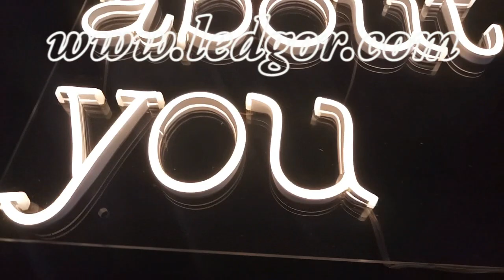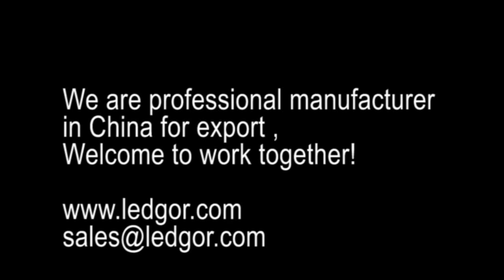LED neon sign in clear acrylic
5mm clear acrylic